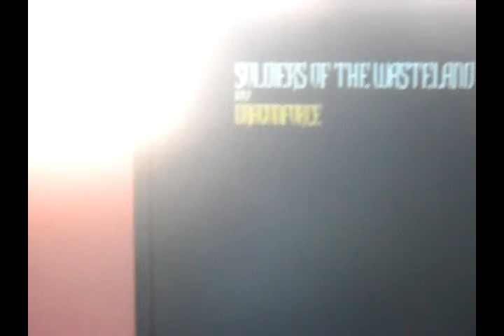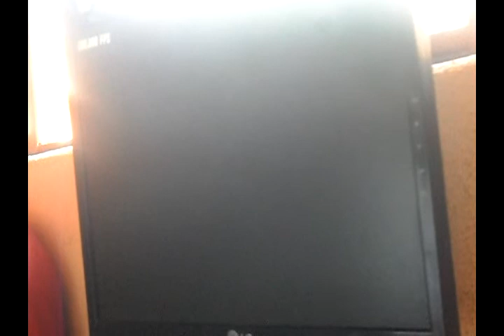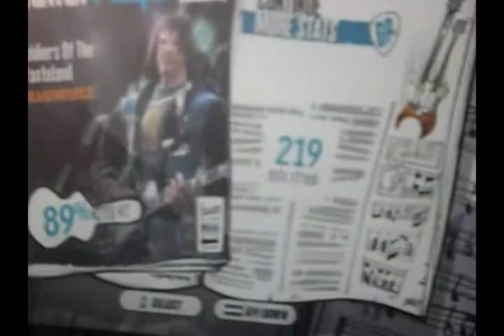GH3PC - Soldiers Of The Wasteland 600K *---*